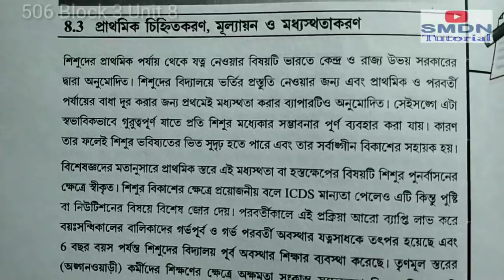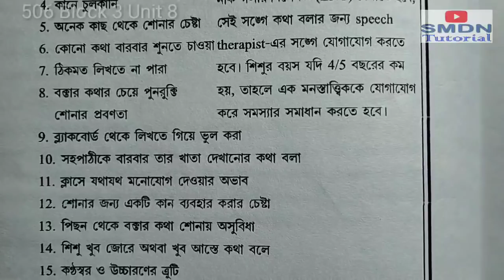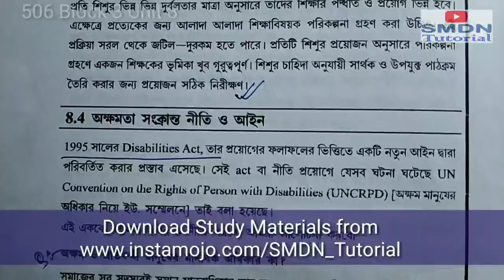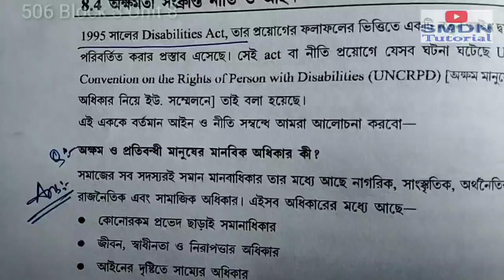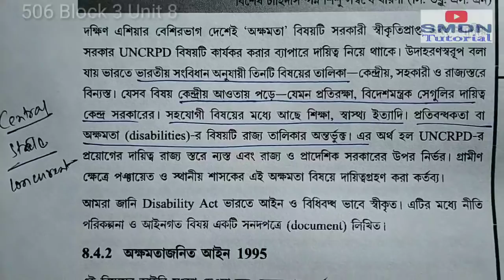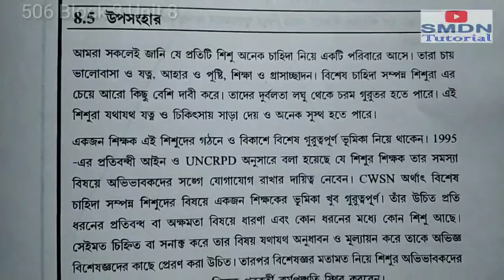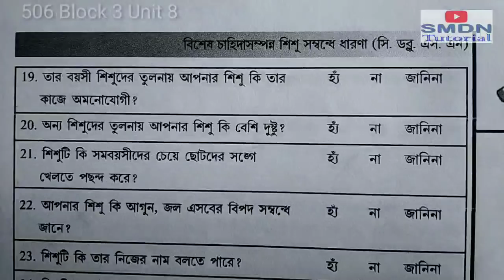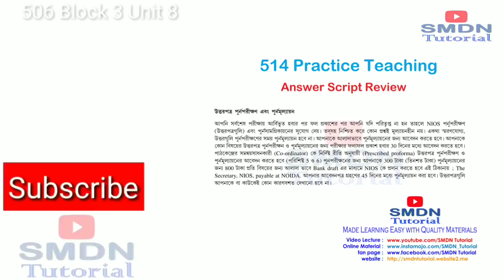506 Unit 8 Discussion MCQ, Answers in Bengali l Part 2 l SMDN Tutorial